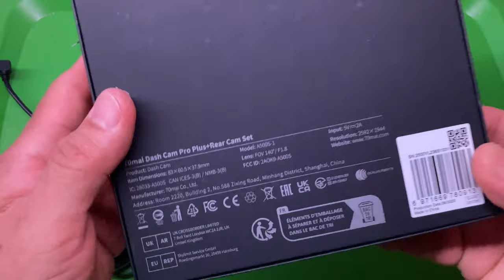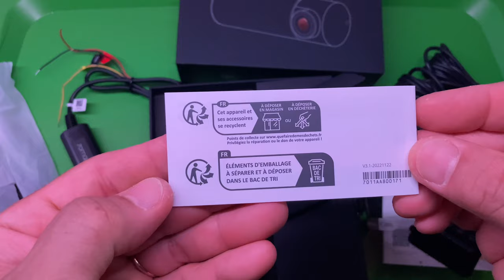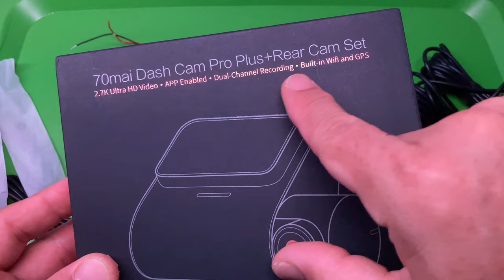70mai Dash Cam Pro Plus+ - 2023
70mai True 2.7K 1944P Ultra Full HD Dash Cam Pro Plus+ A500S, Front and Rear, Built-in WiFi GPS Smart Dash Camera for Cars, ADAS, Sony IMX335, 2'' IPS LCD Screen, WDR, Night Vision
With 70mai Hardwire Kit, 10ft Micro USB for 70mai Car Dash Cams, 12V-30V to 5V/2.4A, Low Voltage Protection, 24 Hour Parking Surveillance Power Supply for 70mai Car Dash Cameras